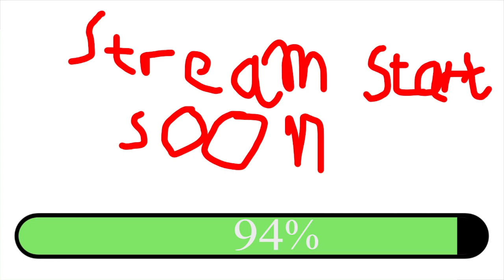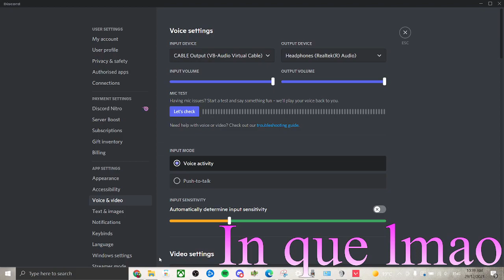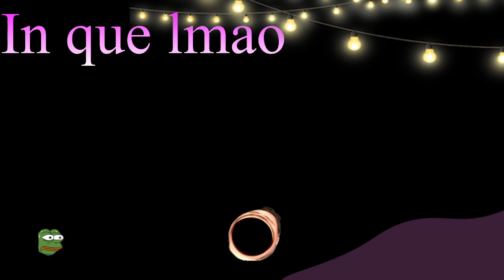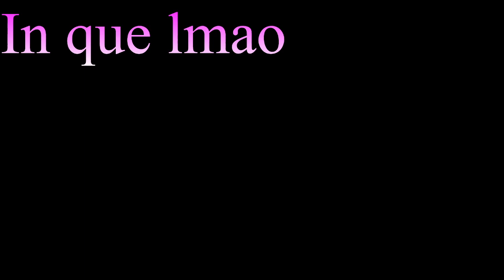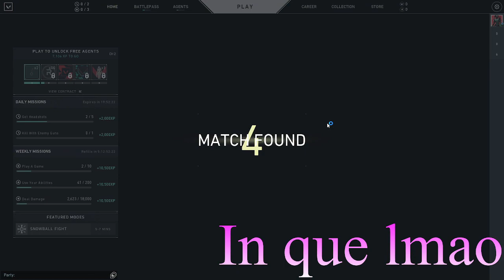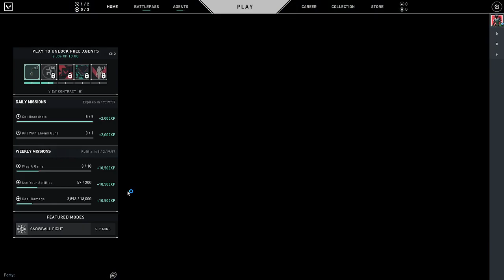29.12.2021 God gamer present | Valorant | !yt !discord